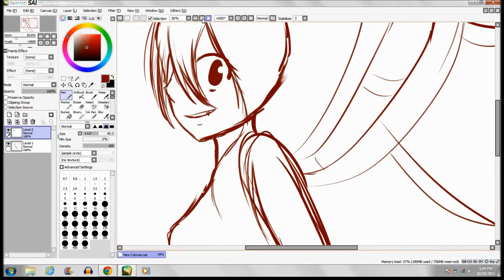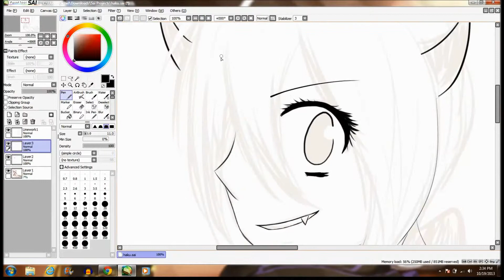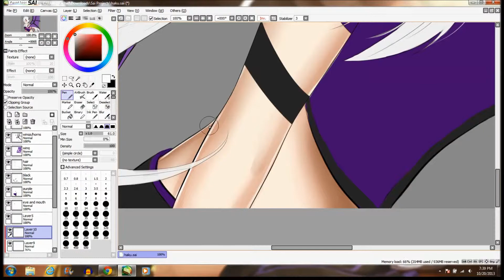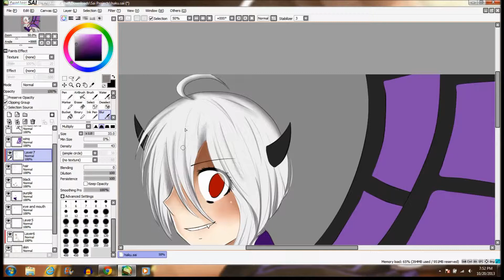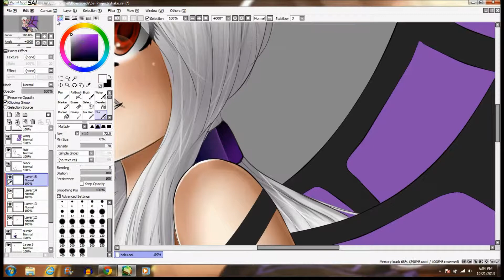Haku Yowane: Speedart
So yeah i was supposed to post this on Halloween but im a big procrastinator so yup.